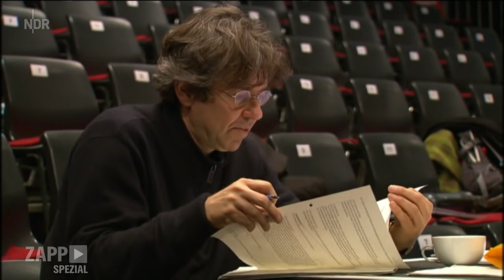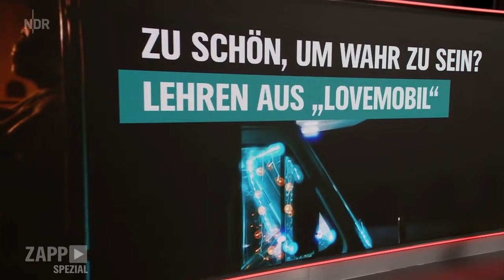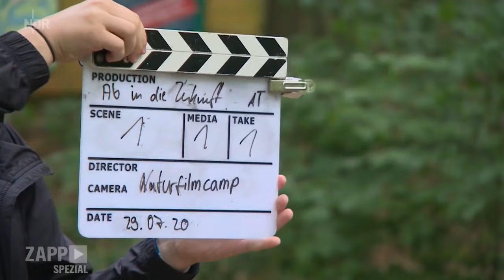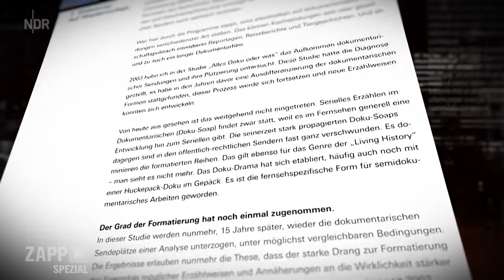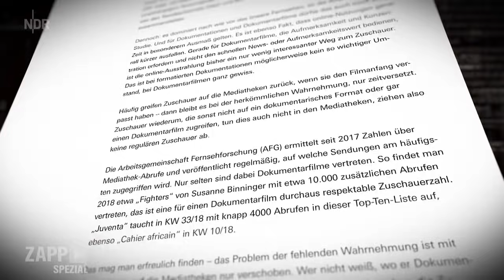Zu schön, um wahr zu sein? Lehren aus "Lovemobil" | ZAPP | NDR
Nachgestellte Szenen, inszenierte Situationen - der Dokumentarfilm "Lovemobil" über Prostitution in Wohnmobilen am Rand der Landstraße ist in weiten Teilen eines nicht: authentisch! Das hat das funk Format Strg_f enthüllt. Und darüber hatte Filmemacherin Elke Lehrenkrauss den NDR als Mitproduzenten und das Publikum im Unklaren gelassen. Aber welche Kontrollen gibt es? Wo liegen die Grenzen des Dokumentarfilms? Und was heißt eigentlich "wahrhaftig"? Über offene Fragen sprechen Anja Reschke, Stephan Lamby und Susanne Binninger im ZAPP spezial.

Korrektur:
Im ZAPP Beitrag heißt es, dass laut einer Studie der AG Dok 85% der Dokumentarfilmer*innen angeben, von ihrem Beruf nicht leben zu können. Im Beitrag heißt es, diese Selbsteinschätzung sei aus der Studie von 2019. Das ist falsch. Richtig ist, dass diese Selbsteinschätzung aus der AG DOK-Studie aus dem Jahr 2012 stammt. Weiter heißt es im Beitrag, dass von allen ARD-Sendungen nur 2,5 % Dokus in allen Schattierungen seien. Aber die Zahl von 2,5% bezieht sich in der genannten Erhebung nur auf das Programm Das Erste, nicht auf die Dritten.

Weiterhin heißt es, 3Sat und arte zeigten doppelt so viele Dokumentarfilme wie ARD und ZDF. Das ergibt sich in der Studie aus der Umrechnung der Sendungen auf den Tag. In der Studie wird eingangs erläutert, dass SR und Radio Bremen nicht in die Erhebung eingeflossen seien. Demzufolge müsste man bei der Rechnung die Anzahl der Dokumentarfilme in der ARD durch sieben und nicht durch neun Anstalten teilen. Dann wären es nur „nahezu“ doppelt so viele. Wie genau in der Studie hier rechnerisch vorgegangen wurde, wird in der Studie selbst nicht erläutert. Darüber hinaus korrigieren wir den Plural von Dokudramen, der im Beitrag falsch verwendet wurde. Hier der link zur Studie

00:00 Intro
01:34 Wieviel Realität steckt in "Lovemobil"?
08:44 Zu schön um wahr zu sein: Was darf ein Dokumentarfilm - und was nicht?
18:17 Der feine Unterschied: Dokumentarfilm oder Autorenfilm
33:48 Wie Hoch ist der Druck in der Branche?
36:56 Was ist dran an der Selbstausbeutung?
42:03 Sicherheitsleinen, Kontrollsysteme, Fact-Checking